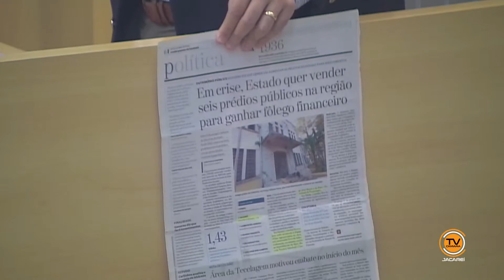Tema Livre – Vereador Hernani Barreto (PT) 27/04/2016